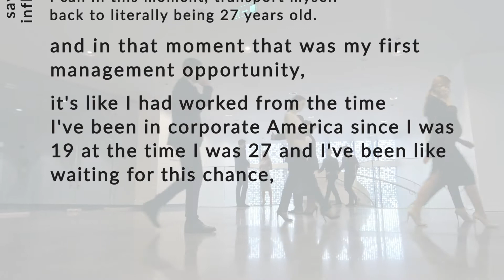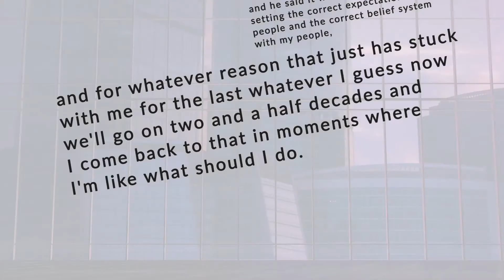Excelling as a Recruiting Leader with Richard Milligan 1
Leaders plant trees understanding they may never fully see them grow to maturity. Many people join a team and move on for no other reason than the season of life has changed.

Recruiting leaders play a significant role in retaining people by…

Selecting the right people.

Aligning their values with them.

Being a leader worth following by setting clear expectations and beliefs with your team.